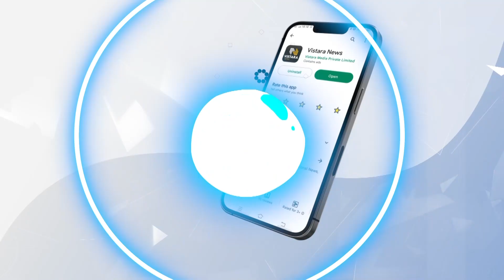ಮಲ್ಲಸರ್ಜ ಚಂದ್ರಶೇಖರ್ ದೇಸಾಯಿಗೆ ಸನ್ಮಾನ| Jaya Mrityunjaya Swamiji On Kittur Utsav | Vistara News